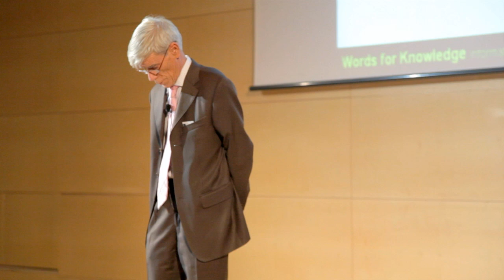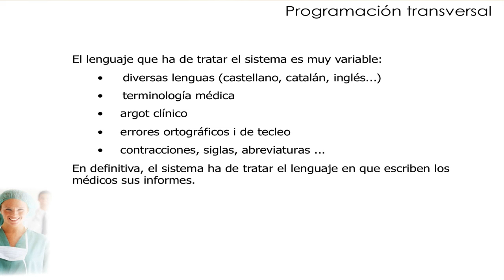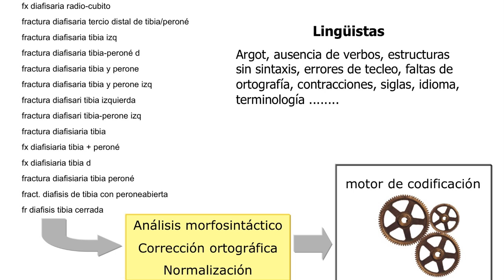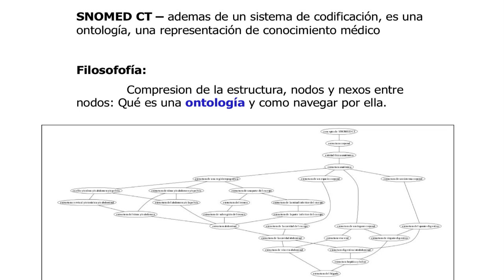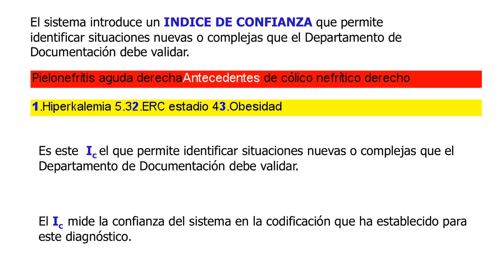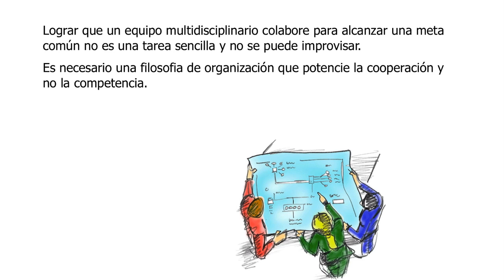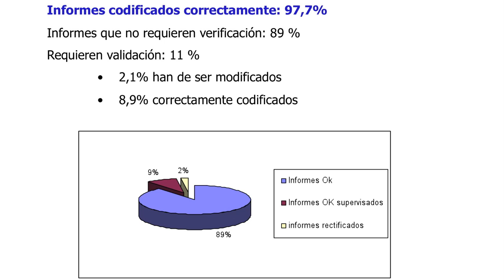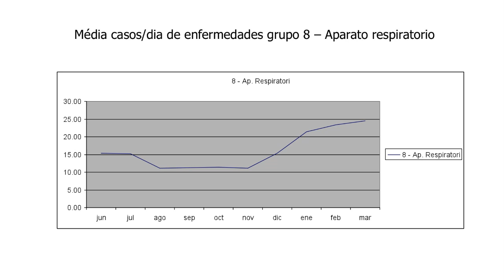Programación transversal: Enrique Castellón at TEDxBarcelona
Since 1985 Enrique Castellon has participated in different projects within the development of information technology, and from 1998 he is collaborating with the The Language and Computation Center, at the University of Barcelona, in the development of linguistic and semantic technology applied to the incorporation of these technologies of information systems through different spin off, first as Director of Thera and currently as a consultant in Words for Knowledge Information Technologies.